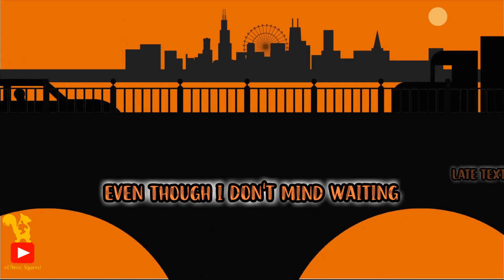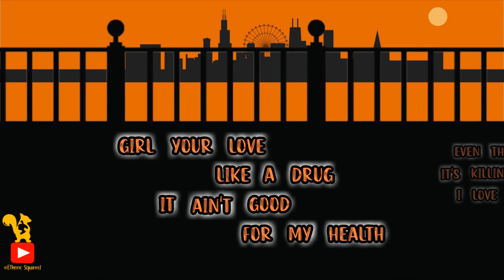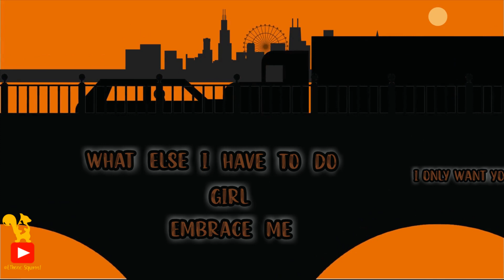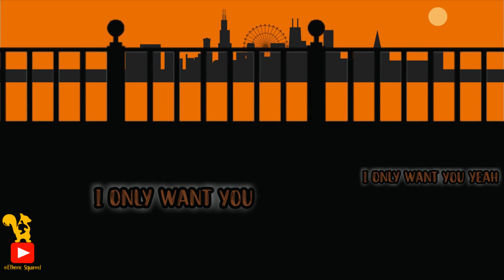Pull Me Closer | WEARETHEGOOD | Animated Lyric Video | Animated Music Lyrics 🎶➕📃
Lyrics:

IF I'M BEING HONEST LOVING YOU THE HARDEST
THING TO DO SO I KEEP TO MYSELF
I FEEL LIKE I'M FALLING IN AND OUT OF CONSCIOUSNESS

NOW WE'RE STARTING TO TALK LESS, KILLING ALL THE PROGRESS
REALLY HARD TO PROCESS, YOU TREAT ME LIKE AN OBJECT
BABY WE'RE TOXIC CAN WE STAY ON TOPIC
I FEEL LIKE WE LOST IT, FEELS LIKE WE LOST IT

TAKE MY LOVE DON'T WASTE IT
EVEN THOUGH I DON'T MIND WAITING
LATE TEXT MY MIND RACING
WHAT ELSE I HAVE TO DO GIRL EMBRACE ME

I ONLY WANT YOU YEAH

THEY SAY THAT LOVE'S IN THE AIR BUT I'M NOT BREATHING
BROKEN HEART NEED REPAIR AND YOU'RE THE REASON
ON A HOSPITAL BED THE PAIN I LEAVE IT
CUPID ARROWS TO THE CHEST I CAN'T STOP BLEEDING

IF YOU GON' LEAVE GO AHEAD JUST LIKE EVERYBODY ELSE
IF YOU DON'T LIKE MY COMPANY THEN I'LL DO LIFE BY MYSELF
GIRL YOUR LOVE LIKE A DRUG IT AIN'T GOOD FOR MY HEALTH
EVEN THOUGH IT'S KILLING ME GIRL I LOVE YOU TO DEATH

WEARETHEGOOD
With styles ranging from garage/house to hip hop to electro pop, it’s hard to pin down what genre WEARETHEGOOD lives in, and that’s exactly how they want it.

From The Album: GOOD Remixes Vol. 1
With a dark, powerful sound and adrenaline-boosting build-ups, 'GOOD Remixes Vol. 1' is an electronic EP featuring a blend of hip hop and pop tracks.

Used under license from Artlist,